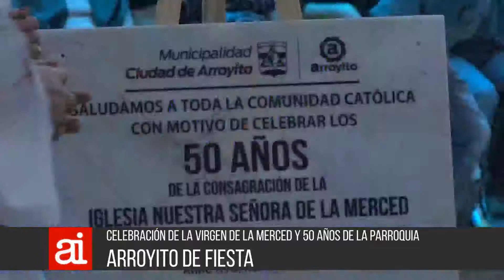25 09 AI 04 Fiesta Patronal Cravero